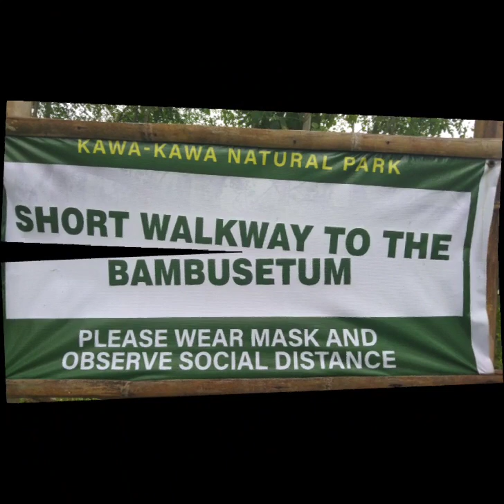2021Fun Rides @Albay Astrodome Relief Operation for Typhoon Oddette Jan. 02, 2022